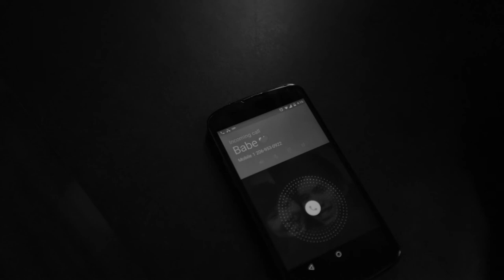Imamura Shohei adaptation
This is a student work from a Japanese film class that focuses on Imamura Shohei. Four of our group members write the script, act, and edit this short video for mimicking Imamura's style.
This video is inspired by his documentary "A man vanishes", and his numerous feature films such as "The Porngraphers", " The profound desire of gods", " The Insect Women" etc.
We really enjoyed the process of brainstorming the film, write it out and finally make it possible. later there will be a short film about making this project.